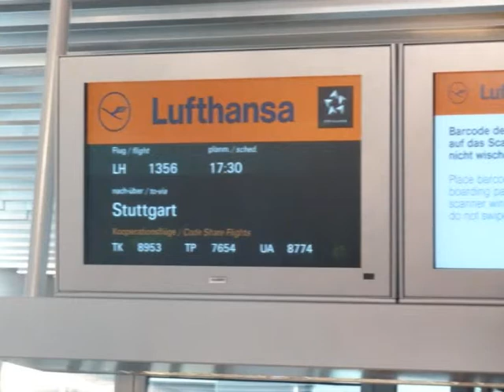LH1356: Lufthansa Airbus A319 (Idar-Oberstein) - Departing Frankfurt Airport with nice engine sound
LH1356 leaves Frankfurt for a short 20min hop to Stuttgart. Aircraft leaves Gate A24 and taxies to Runway 18W ("Startbahn West"). Taped from Seat 1A.
Aircraft operating is Lima November, D-AILN, an Airbus A319 named after the city of Idar-Oberstein which we do not overfly today :-)